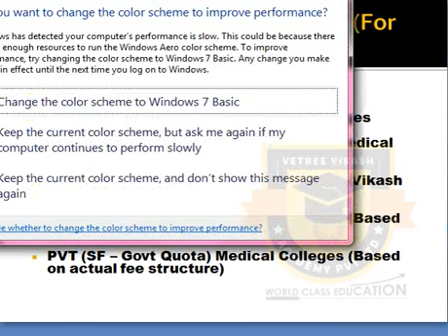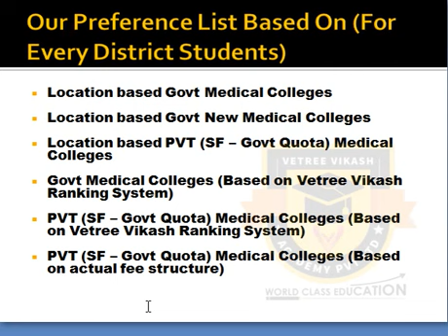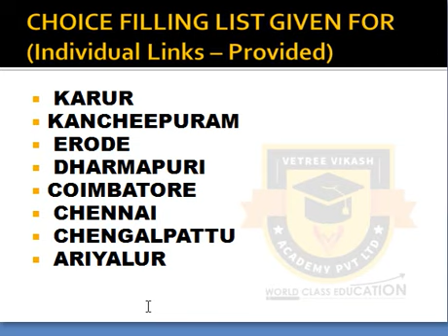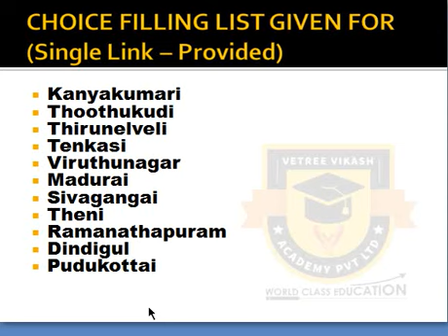TN Medical Counselling | Choice Filling List for 957 Students | 31 Districts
TAMILNADU MEDICAL SELECTION COMMITTEE

SINGLE CLICK (Districts: Kanyakumari, Thoothukudi, Thirunelveli, Tenkasi, Viruthunagar, Madurai, Sivagangai, Theni, Ramanathapuram, Dindigul, Pudukottai)
To get the Choice Filling Preference List, Click the following